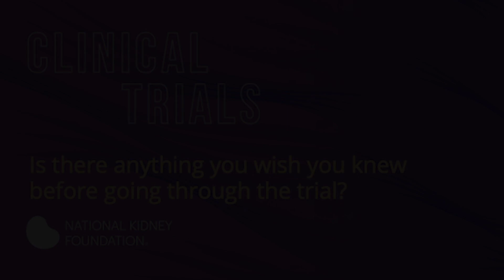What do you wish you knew about clinical trials? | National Kidney Foundation